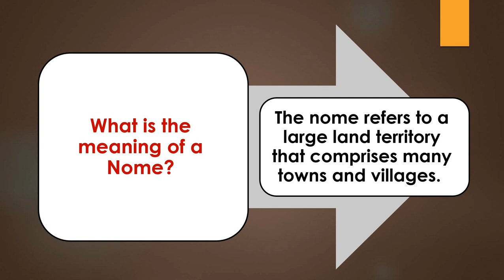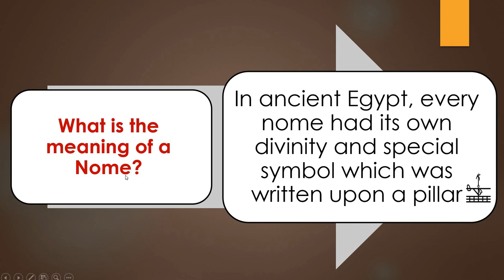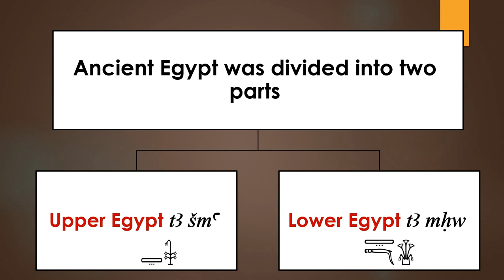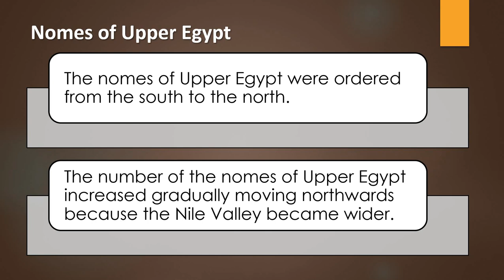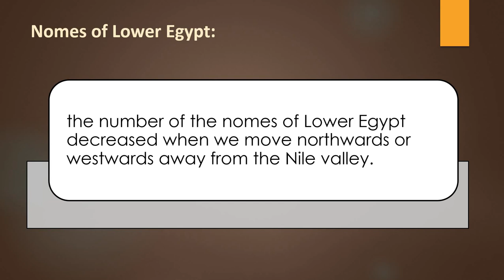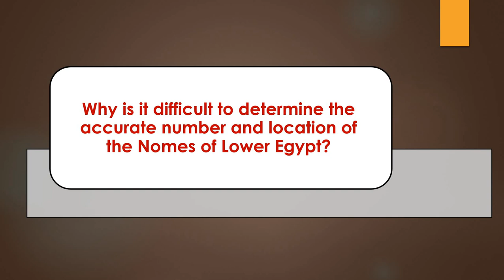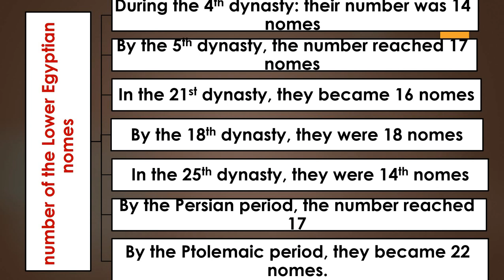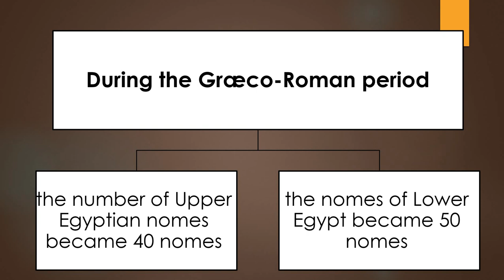Nomes of Egypt أقاليم مصر في العصرين اليوناني و الروماني